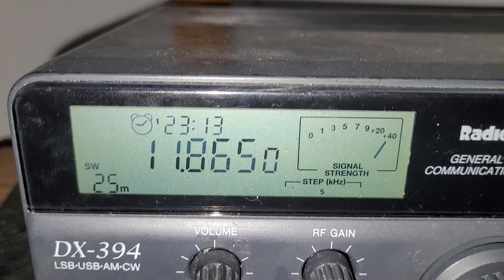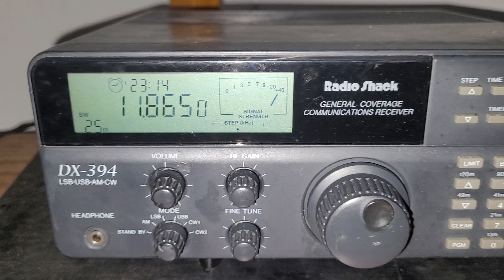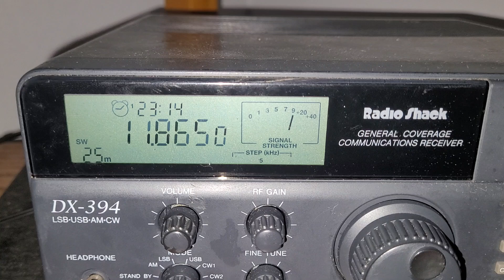Radio Shack DX-394 Shortwave: 09-03-24 Voice of Korea in Japanese from Kujang North Korea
Using a Radio Shack Amplified Shortwave Antenna with a Magic Wand antenna attached.